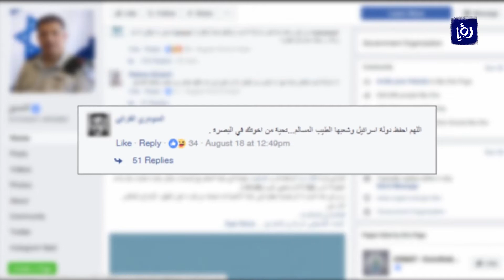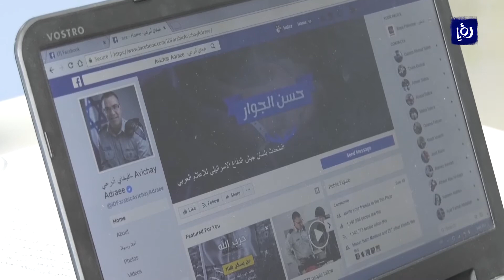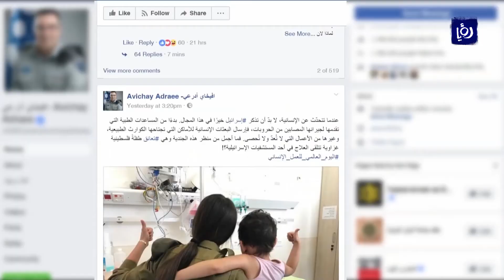كيف يستغل الاحتلال الاعلام الاجتماعي لتشويه صورة العرب؟ - هذا الصباح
تقرير حافظ أبو صبرا لبرنامج "هذا الصباح" عن استخدام وسائل الاعلام التابعة لدولة الاحتلال الاسرائيلي وسائل الاعلام والتواصل الاجتماعي لتشويه صورة العرب بشكل عام واظهار وجود دعم لجرائم الاحتلال بين عدد منهم عبر اختلاق حسابات وهمية ونشر الاخبار الكاذبة .